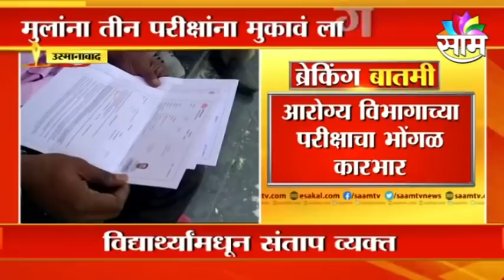Important News | आरोग्य विभागाच्या परीक्षेचा भोंगळ कारभार, एकाच वेळी 4 परीक्षांचे वेगवेगळं केंद्र